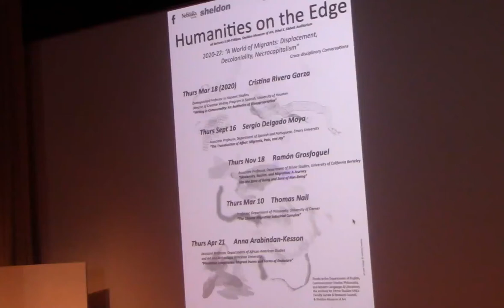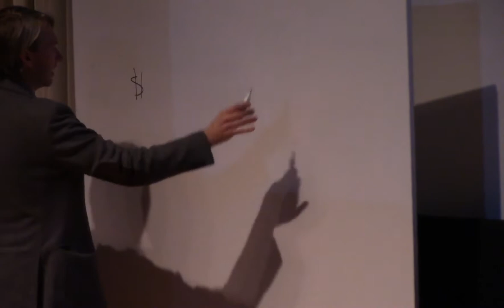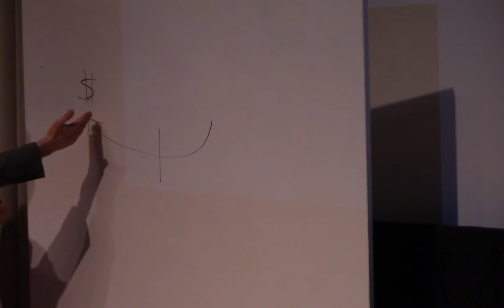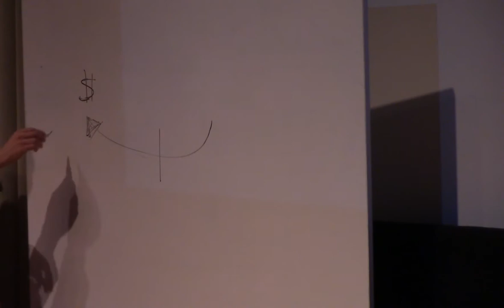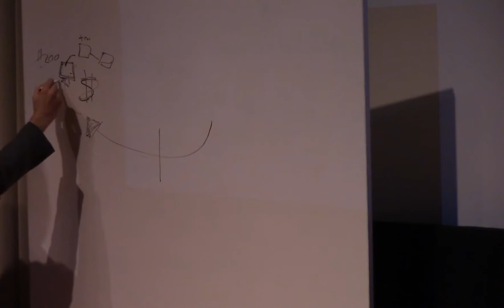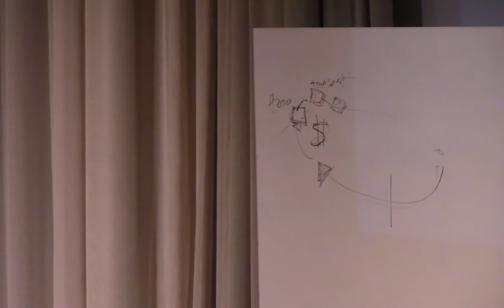Thomas Nail: “The Climate Migration Industrial Complex”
Recorded on Thursday, March 10, 2022, 5:30 pm at Sheldon Museum of Art.

Dr. Thomas Nail is a Professor of Philosophy at the University of Denver. The author of many books, he is an internationally recognized philosopher who has already established himself as a leading voice of his generation by clearly delineating an original position of his own that he calls a “philosophy of motion.” Some of his titles are The Figure of the Migrant (Stanford UP, 2015), Returning to Revolution: Deleuze, Guattari and Zapatismo (Edinburgh University Press, 2012), Theory of the Border (Oxford University Press, 2016), Being and Motion (Oxford University Press, 2018), and Theory of the Earth (Stanford University Press, 2021).